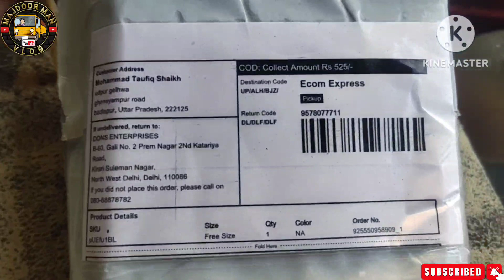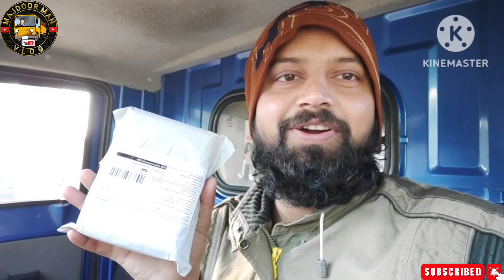Meesho app se mangaya boya ka mic,😶😶😶 मिशो ऐप्प से आया बोया का माइक